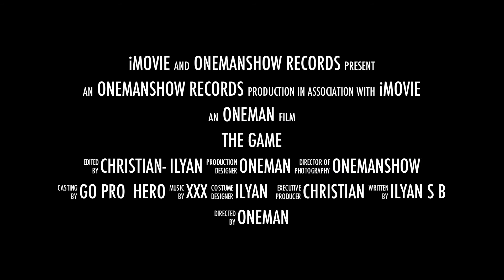Ilou 1st Game !!!